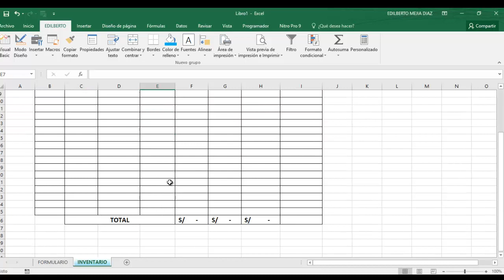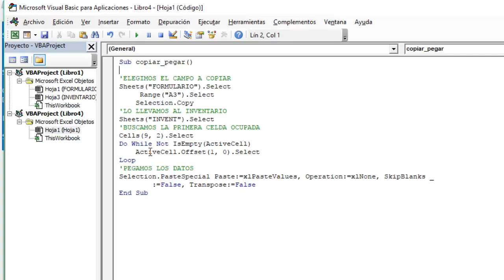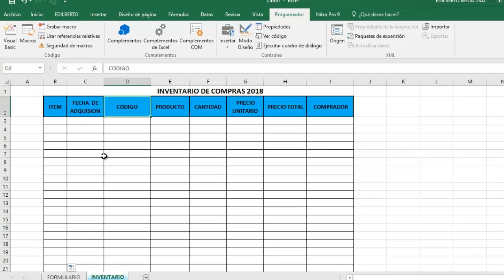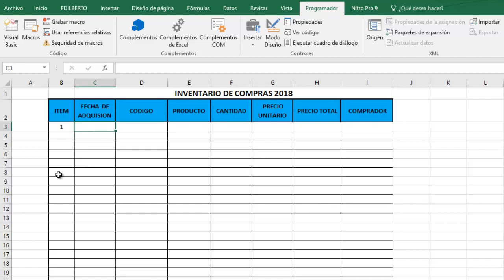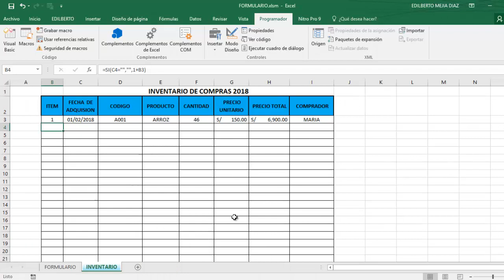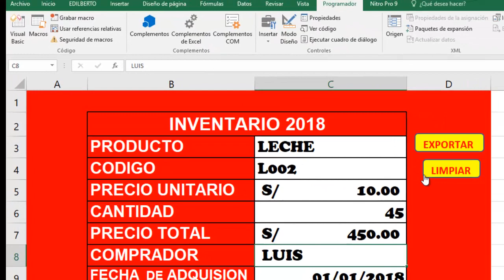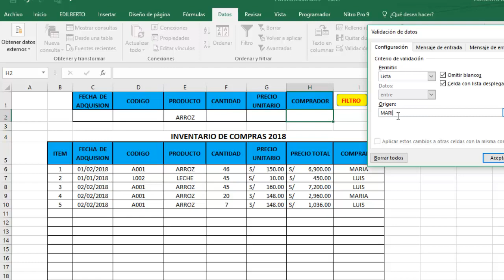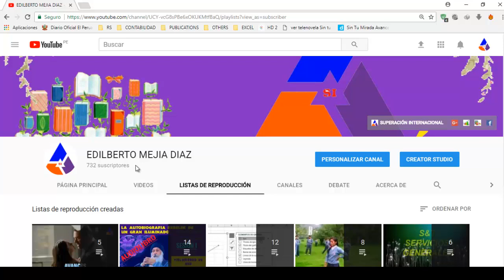HACER FORMULARIO DE ENTRADA EN EXCEL CON REPORTES FACIL